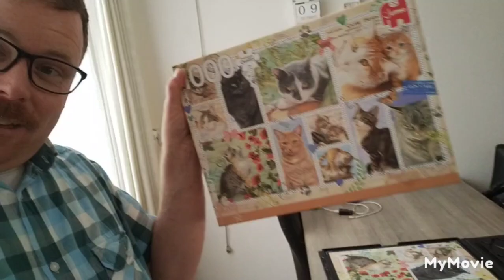Even naar het maanplein geweest en daarna Daan gehaald op de bso #535👍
Ik moest even op het maanplein wezen en daarna Daan gehaald op de bso het was fantastisch 👍 Word lid van dit kanaal en krijg toegang tot speciale voordelen: